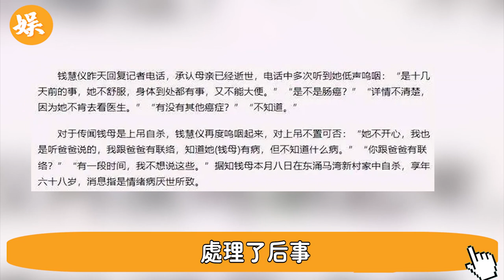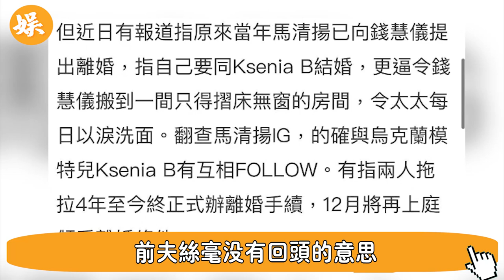被掃地出門還不夠？ 59歲港姐錢慧儀再傳噩耗！為嫁豪門氣死母親逼父親下跪，不料掉巨坑，今丈夫竟又對她偷偷做出這種事，豪門把生活毀了她一生！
56歲邵美琪！被渣男鄭伊健害了7年，倪震看不下去說出實情，我們全錯了＃鄭伊健＃辣評娛圈

2女1夫還不過癮，深夜偷吃釀成大禍！一代絕色美男57歲竟淪落如此地步